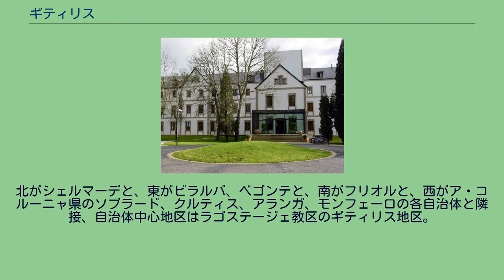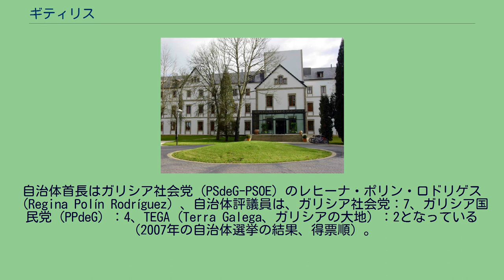ギティリス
ギティリス（Guitiriz）は、スペイン・ガリシア州ルーゴ県のムニシピオ（基礎自治体）。
コマルカ・ダ・テーラ・チャに属す。
ガリシア統計局によれば、2009年の人口は5,896人（2006年:5,972人、2005年:6,041人、2004年:6,086人、2003年:6,131人）。
住民呼称は、男女同形のguitiricense。
ギティリスはルーゴ県の北西部に位置し、コマルカ・ダ・テーラ・チャに属する。
北がシェルマーデと、東がビラルバ、ベゴンテと、南がフリオルと、西がア・コルーニャ県のソブラード、クルティス、アランガ、モンフェーロの各自治体と隣接、自治体中心地区はラゴステージェ教区のギティリス地区。
自治体首長はガリシア社会党（PSdeG-PSOE）のレヒーナ・ポリン・ロドリゲス（Regina Polín Rodríguez）、自治体評議員は、ガリシア社会党：7、ガリシア国民党（PPdeG）：4、TEGA（Terra Galega、ガリシアの大地）：2となっている（2007年の自治体選挙の結果、得票順）。
ギティリスは18の教区に分けられる。